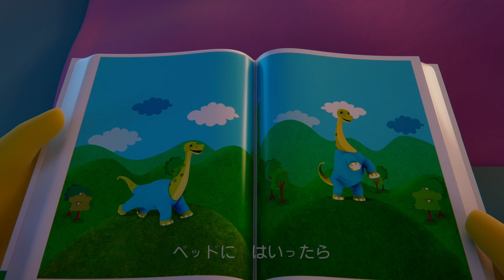【15分歌まとめ】野菜をもりもり食べて風邪をひかない | よい生活習慣 | 子ども向け童謡詰め合わせ | 童謡 | しまじろうチャンネル公式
しまじろうチャンネル公式で人気の動画を集めて一つの動画にしました！テーマは「野菜を食べよう」。忙しい家事の合間やお出かけの移動中にご活用ください。‹こどもちゃれんじ›はお子さまの年齢や発達に合わせたカリキュラムで、「自分でやりたい！」意欲と夢中で取り組み「できた！」という自信を育みます。

‹こどもちゃれんじ›のご案内としてお届けしている ダイレクトメールでご紹介している教材の映像です。